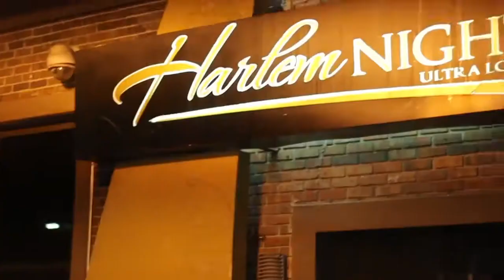Supa Fly (@SupaFlyMusic) Performs at Coast 2 Coast LIVE | ATL Edition 9/12/16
Tampa Mystic - Cool Running DJs/Team Bigga Rankin/VP of Marketing for Desert Storm Radio
Maxximum - On Air Personality on 95.7, 96.7 and 102.7 The Power Station
DJ Jo Ski Love - (Core Dj/ Hitmen Djs/ Mixshow Coordinator for 103.1 WEUP)

Harlem Nights
201 Courtland Street Northeast